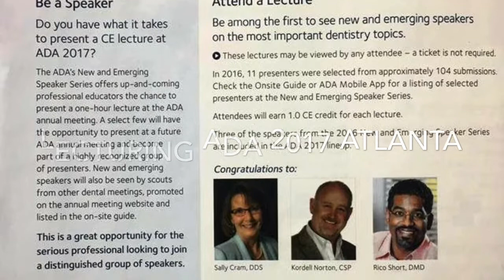Saving Teeth My DNA